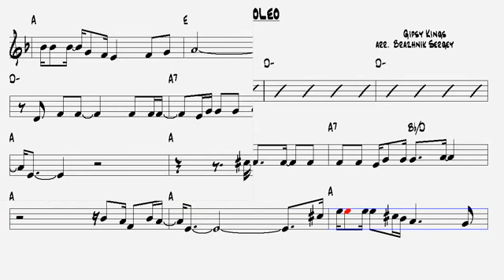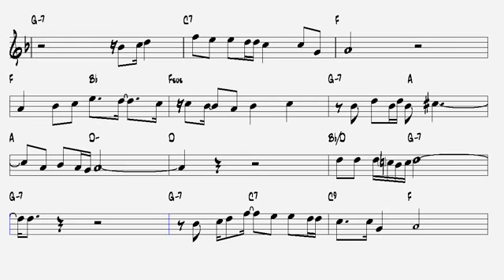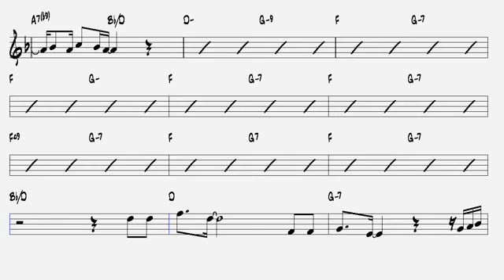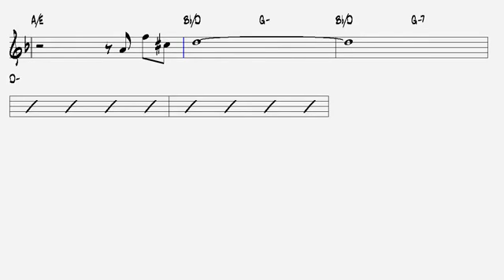Bamboleo Gipsy Kings Alto Sax